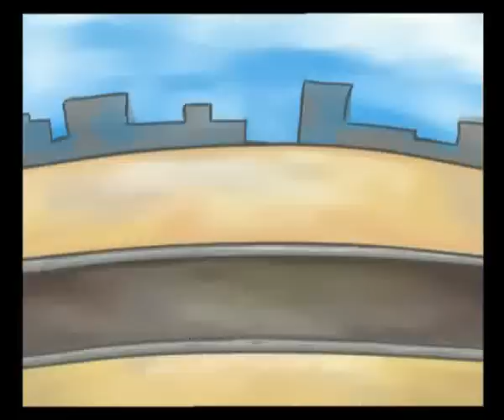U TURN KIDS دوار الديزل - المخرج نواف سالم الشمري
عيال فوق تحت - فقرة كرتونية من برنامج فوق تحت
U TURN 2003
U TURN KIDS
DIRECTOR NAWAF ALSHAMMARI